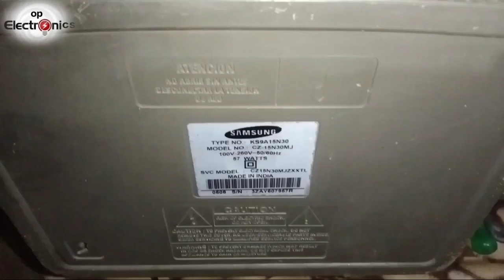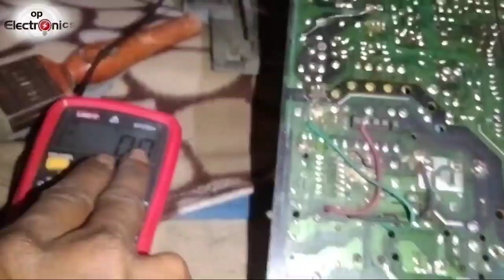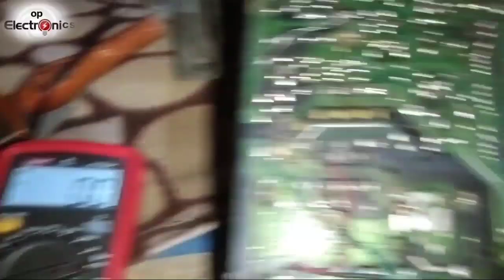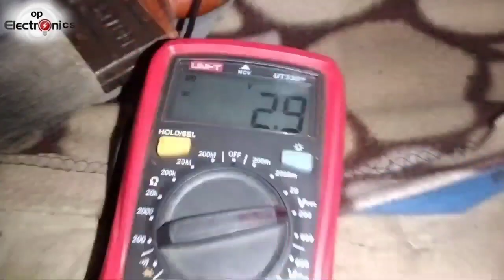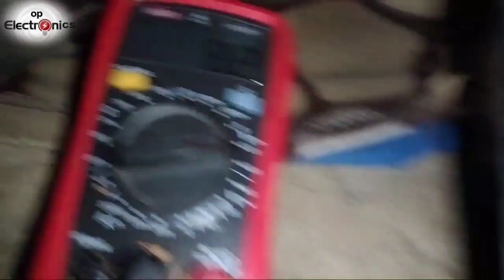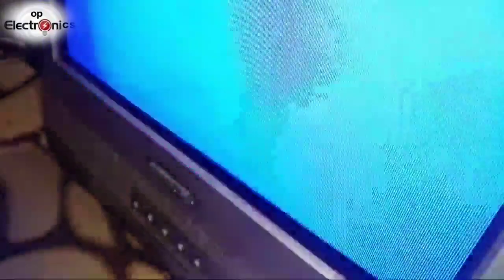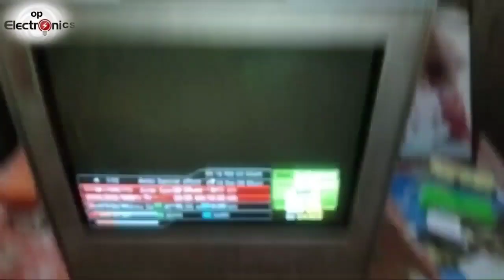Samsung Tv Standby Led Continues Blink Problem! Samsung Tv Protection Mode📺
Problem : samsung tv led continues blinking problem

hii🤚